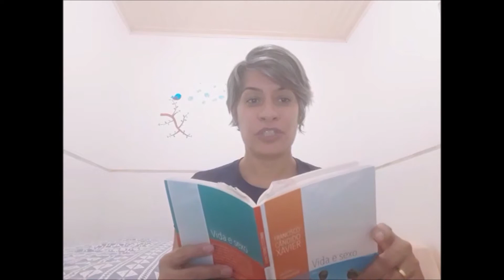#22 Momento com Emmanuel* | Gilmara Ferreira | PROSEBEM | 2021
Reflexão sobre as mensagens do benfeitor espiritual Emmanuel, psicografadas por Francisco Cândido Xavier
PROSEBEM - Pronto Socorro Espiritual Bezerra de Menezes